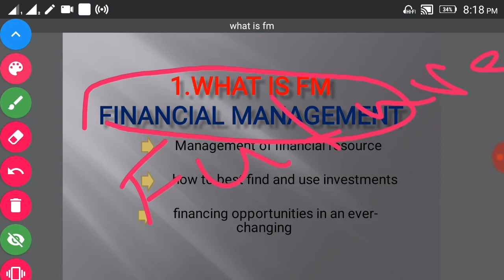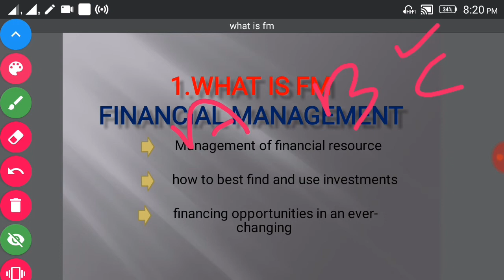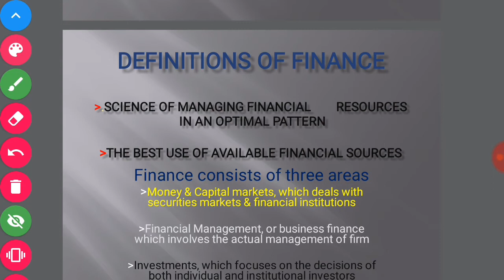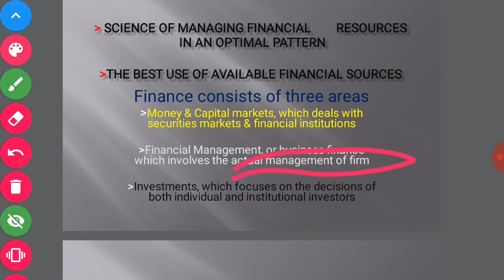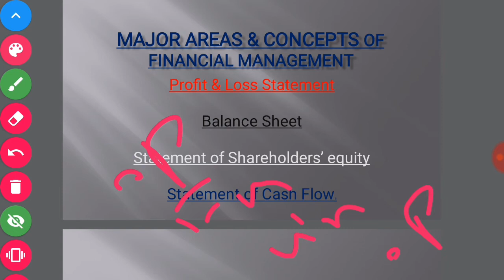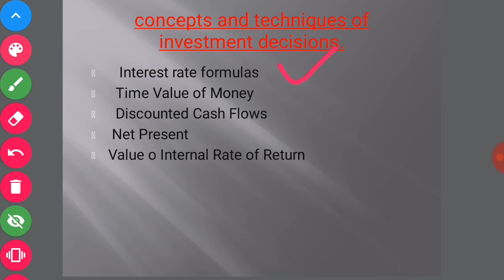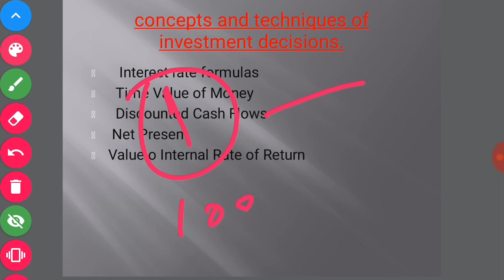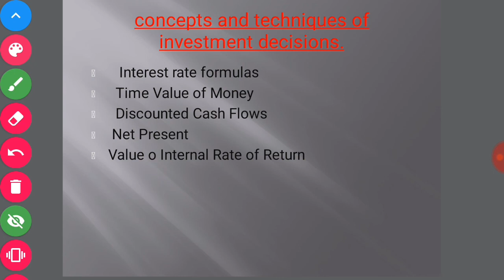Financial management (mgt201) class 2 for vu / business students/commerce students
My dear students I provide to financial management in Urdu in easy way so watch this video and enjoy your study . if you have problems then tell me in comments and my WhatsApp channal .